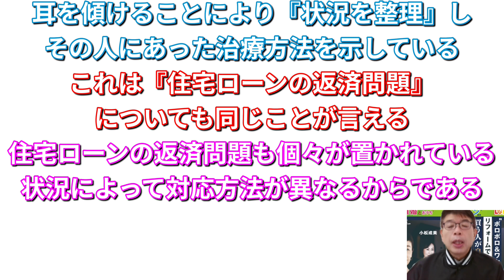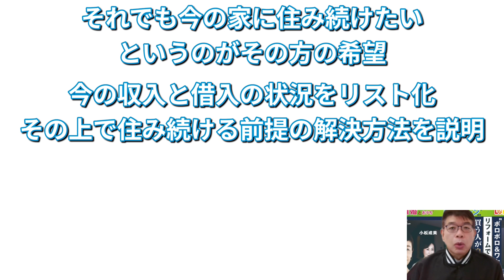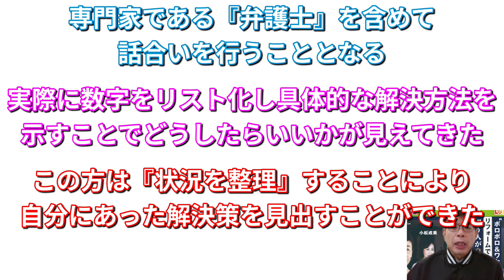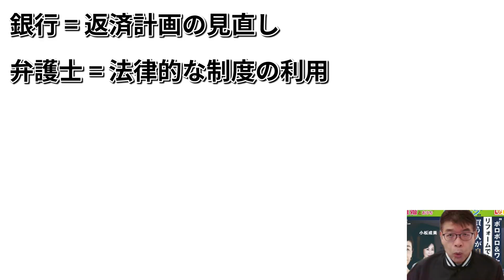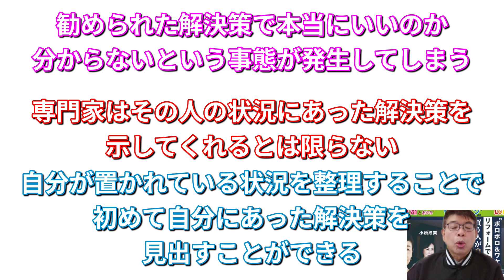【108】~『自分にあった解決策』の見つけ方~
こんにちは！
108(いえや)ちゃんねるです😄

テーマ:自分にあった解決策を見つけましょう！

このちゃんねるでは
"家"に関すること
"住宅ローン"に関すること
"不動産用語"など
様々なことを配信していきます！

時には相談員としてきっちり！
時にはゆかいな仲間たちとゆったり〜
とした動画を配信していきます★

【無料】でお聞きし、具体的な解決策をご提案致します！

コメント欄でも受付ております！

毎週火曜日・木曜日更新します！